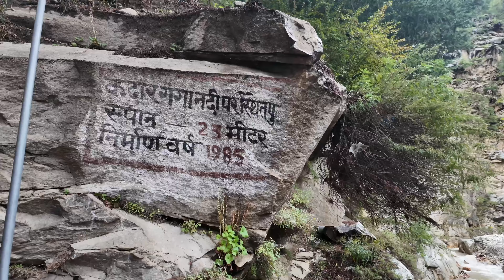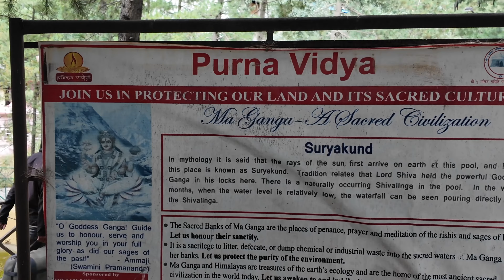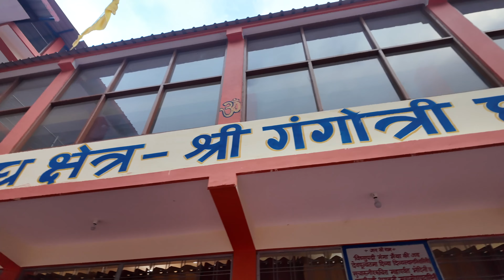Gangotri Dham - Char Dham - Uttarakhand !!! - September 2024